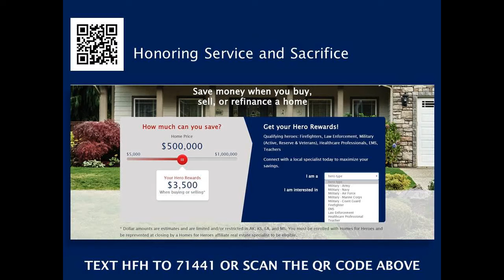Get a 3 bedroom home for sale in 91381 with granite Countertops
Sam Silver the best real estate agent in Stevenson Ranch Ca homes FOR SALE 25755 Burroughs Pl, Stevenson Ranch 91381 -Call or Text CalBRE01412755-WONDERFUL STEVENSON RANCH POOL HOME-Located at the end of a prime cul-de-sac with a three car garage-The back yard is like a resort-Featuring a pool with water fall spa, patio cover built in BBQ and Large grassy area-Enjoy snuggling around the built-in gas fire pit-This home features 4 bedrooms and 3 baths-Full bed and bath downstairs-The Kitchen has granite counters with an island that opens up to the family room with a fireplace-Great for family gatherings-Wood Floors Plantation Shutters and Surround Sound-The Master Bedroom has a balcony overlooking the serene back yard- The two bedrooms upstairs share a Jack and Jill bathroom-Close to award-winning schools shopping dining parks and freeway access-This is truly a Stevenson Ranch Gem-Valencia area includes the neighborhoods of THE ARTS ASPEN ATESSA BARRINGTON BELCREST BELLAGIO BRETON CENTEX HEIGHTS CENTEX RIDGE COPPERFIELD CRESCENT MOON (Parkside) CRESTVIEW COTTAGES CROWN VILLAS CUSTOM STEVENSON RANCH DIAMOND HEAD GREYSTONE COLLECTION THE HIGHLANDS MANDEVILLE MARBLEHEAD NORTHSTAR (Parkside) OAK TERRACE PACIFIC COLONY PACIFIC RANCH ESTATES PACIFIC SUMMIT PEACOCK RIDGE REMINGTON RYLAND SUMMIT SERENADE SIENNA SKYVIEW SPYGLASS SUMMERSET TORCELLO TOSCANA TREANA TWILIGHT VISTA VAIL VERONA VISTA LADERA WINTERSET -As an agent whos an expert in this local area I bring a wealth of knowledge and expertise about buying and selling real estate here. Its not the same everywhere so you need someone you can trust for up-to-date information. I am eager to serve you. Here are some of the things I can do for you: Find Your Next Home You need someone who knows this area inside and out! I can work with you to find the right home at the right price for you including all the neighborhood amenities that matter - not to mention the essential criteria you have for your ideal home Sell a Home When its time to move you need someone who will advertise your home show to prospective buyers negotiate the purchase contract arrange financing oversee the inspections handle all necessary paperwork and supervise the closing. I can take care of everything you need from start to close. Consult on Home Selling Tactics Oftentimes buyers dont visualize living in your home the way you do. I can make your home attractive to its ideal audience - which can help you get top dollar. Things like staging the home making repairs or minor improvements or even simply painting the walls can be the difference between a home resting on the market and one thats sold fast. VETERAN of The United States Military. Top Producer Award. e-AGENT Certification. National Association of REALTORS e-PRO Certification. Certified Distressed Property Expert. Taught an 18 week new agent bootcamp. oversee the inspections handle all necessary paperwork and supervise the closing. I can take care of everything you need from start to close. Consult on Home Selling Tactics Often times buyers dont visualize living in your home the way you do. I can make your home attractive to its ideal audience - which can help you get top dollar. Things like staging the home making repairs or minor improvements or even simply painting the walls can be the difference between a home resting on the market and one thats sold fast. VETERAN of The United States Military. Top Producer Award. e-AGENT Certification. National Association of REALTORS e-PRO Certification. Certified Distressed Property Expert. Taught an 18 week new agent bootcamp.